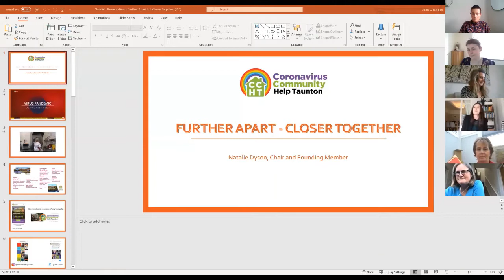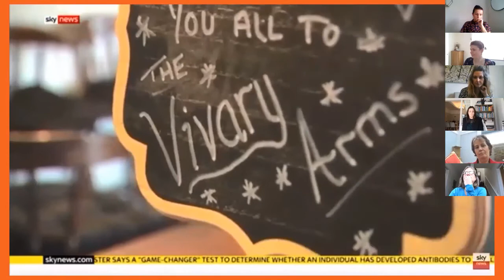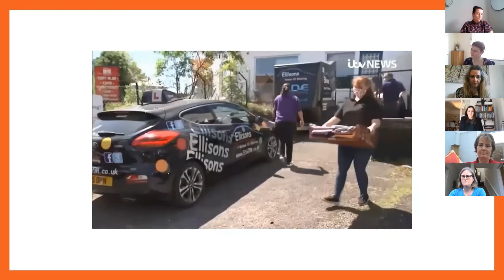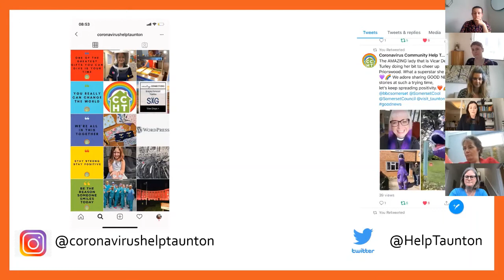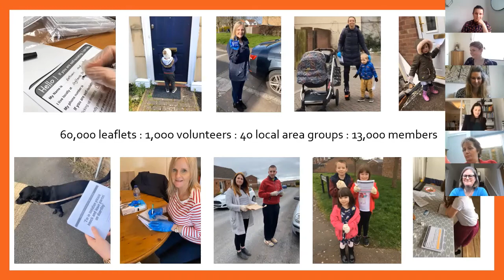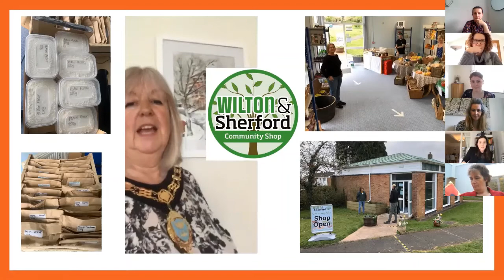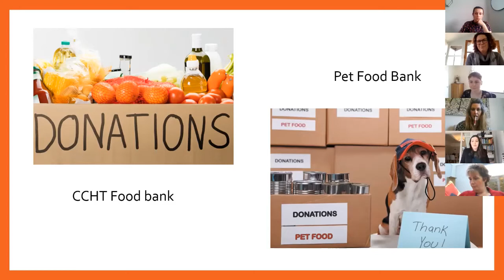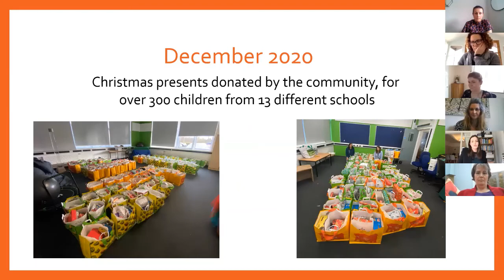Ladies Networking February 24 Natalie Dyson Presentation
Encouraging business-women from across the County to come together and catch-up with new, and existing contacts. Bring your virtual business card, cuppa and let's network!

        We will welcome Natalie Dyson as our guest speaker at this months  event. Natalie is a trained Lawyer, local Businesswoman, and Chair         of Coronavirus Community Help Taunton, a support group with 13,000 members. Natalie founded 40 local COVID19 volunteer groups of         some 1000 volunteers in Somerset West and Taunton in March last year to support elderly, shielding and isolating residents with         shopping, prescriptions, and so on. The groups have carried out in excess of 20,000 requests for help, and continue to provide a vital         lifeline during the crisis to some extremely vulnerable people.  In Natalie's spare time she is a trustee at St Giles Animal Rescue and         enjoys family time and lots of walks! Natalie will be speaking about her transition from professional Lawyer to setting up Coronavirus         Community Help Taunton.

Please note: If you are a non-member please get in touch if you would like to book this event on 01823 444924 or email